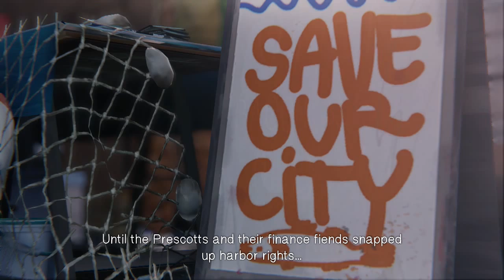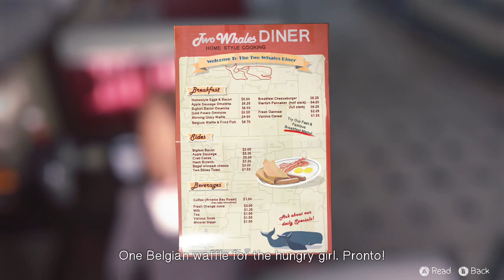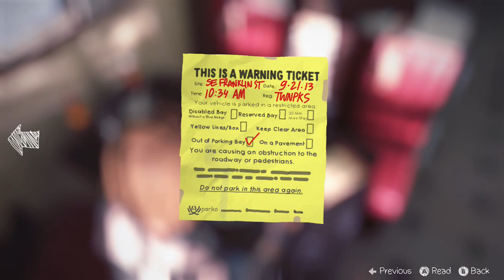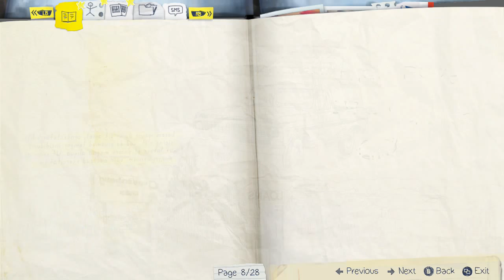Life Is Strange - Part 9 - Max the Prediction Queen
She's incredible at Simon Says.
New to the channel?

If you enjoyed this Life Is Strange video, then hit that "like" button and spread it around! It really helps out and it's always appreciated.